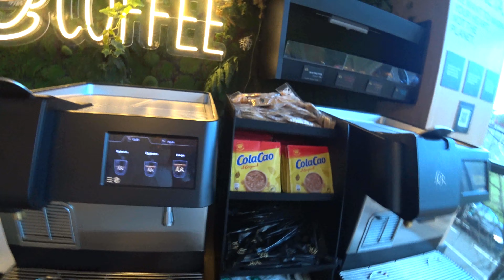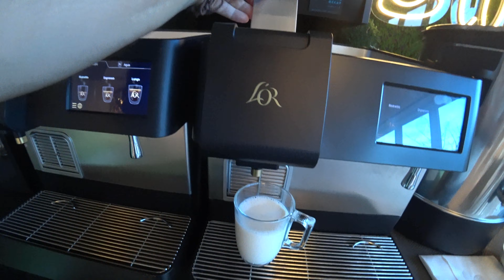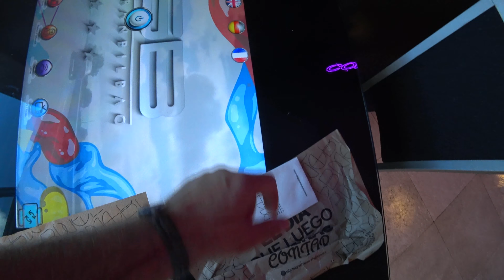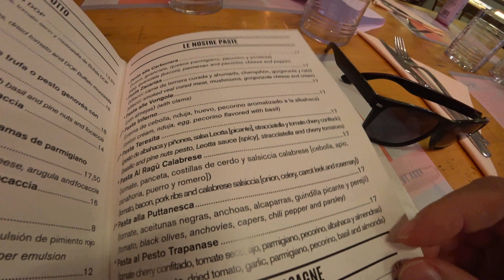ШИКАРНЫЙ ЗАВТРАК В ОТЕЛЕ GRAN BILBAO. РЫНОК. 7 УЛИЦ. НАСТЯ ПОТЕРЯЛАСЬ В БИЛЬБАО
Мы семья из Украины, которая в настоящее время проживает в Испании.